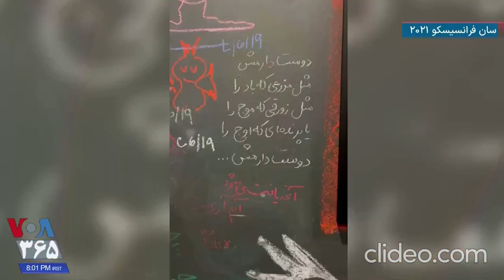IRAN - gays and lesbians, ایران « گِی‌ها و لِزبی‌ان‌ها » ـ رهایی از دینهای تروریست سامی ؛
دوستانی از ما درخواست کردند که این ویدیو را در این کانال جهت آگاهیدن و پراکندن خرد و اندیشه در میان ایرانیان آپلود کنیم که ما هم از این روشنگریها استقبال میکنیم ـ به امید رهایی از زنجیر شیادان ابراهیمی